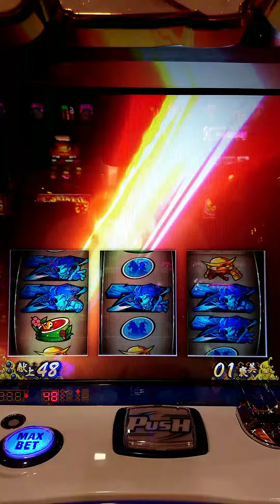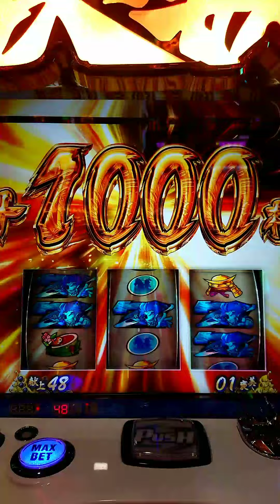政宗3 500枚overからの